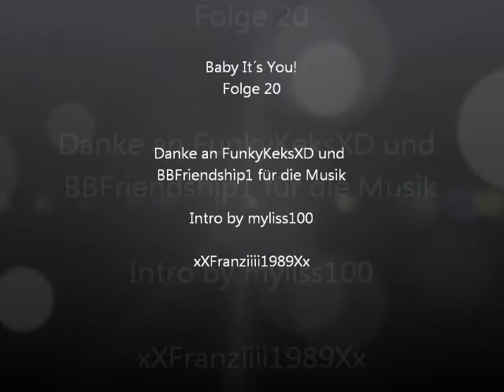Baby It´s You! Folge 20 Finale